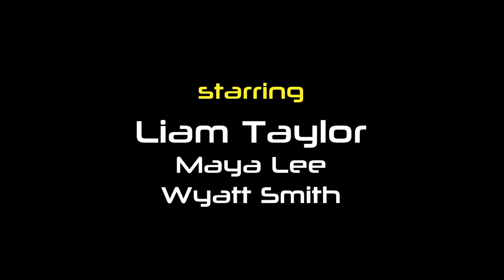Liam Taylor, The Planetoids - running (Official Video)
huge shout out to The Planetoids for all the work they did on the song, and for allowing this collaboration to happen!!! so happy to share the second installment of my upcoming album... much more to come 💛💛💛

mixing engineer: Jonas Sercombe
lyrics: Liam Taylor
producers: Jonas Sercombe, Liam Taylor
mastering engineer: Finn Hermjacob
dancers: Maya Lee, Wyatt Smith
choreography: Maya Lee
director: Brooke Fisher
cinematographer: Korrigan Agen
editor: Liam Taylor
producer: Liam Taylor, Brooke Fisher

special thanks to Bri for helping behind the scenes!!! and to Music Forward for helping me put together this project :)